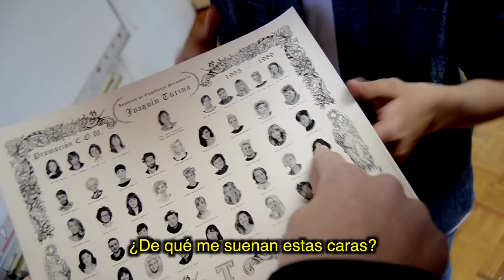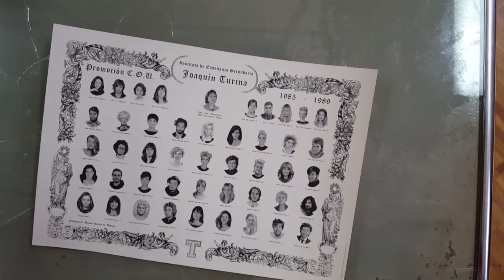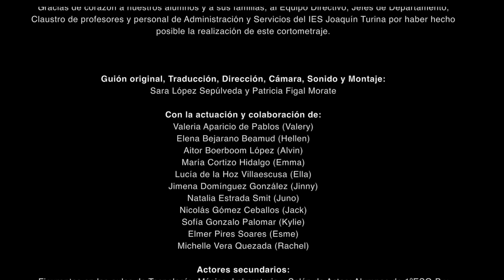ED-CONNECTION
¿Sueño o realidad? Desde las materias Inglés, Educación Plástica y Tecnología del IES Joaquín Turina de Madrid un grupo de alumnos de 2º ESO encuentran una misteriosa caja que les lleva a seguir su intuición para descubrir la conexión entre sus elementos. Emocionante final.
Un cortometraje realizado por Patricia F.M. y Sara López Sepúlveda